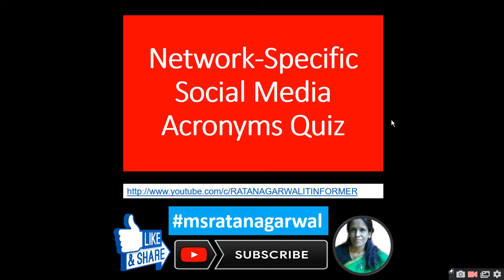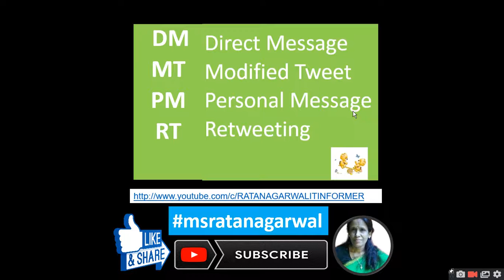Network Specific Social Media Acronyms Quiz| ratan agarwal it informer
Network-Specific Social Media Acronyms Quiz
please solve and comment on video